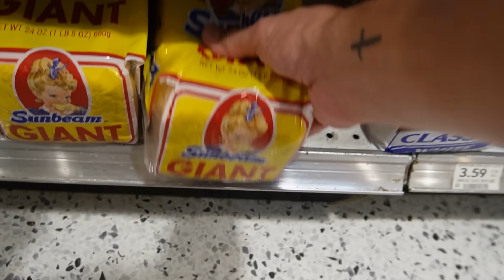TODDLER 24 HOURS WITH A PUPPY